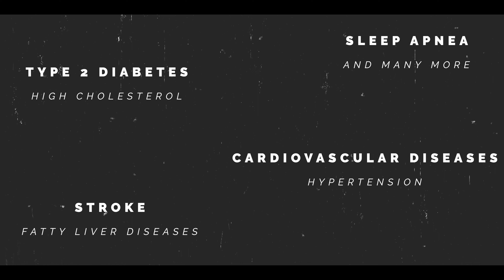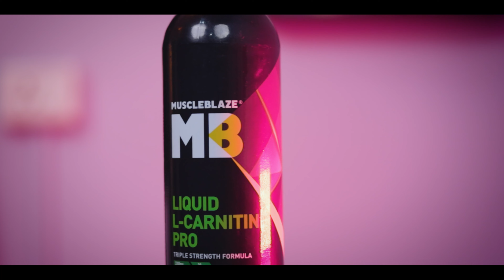7 Ways to Lose Fat / Weight Easily | Muscleblaze L-Carnitine Pro